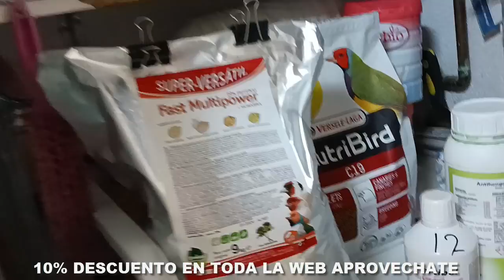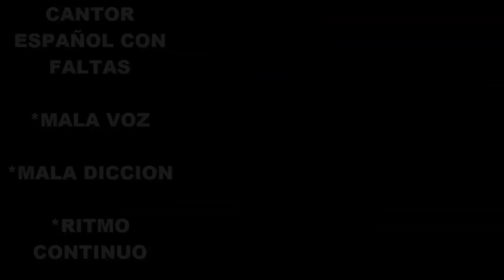AVIARIO JULIAN JUEZ MUNDIAL Y NACIONAL DE CANTOR ESPAÑOL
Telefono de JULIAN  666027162